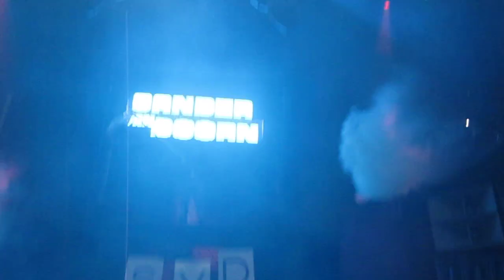[HD] Sander van Doorn @ Marquee, Las Vegas, NV 02/04/2011 1 Opening